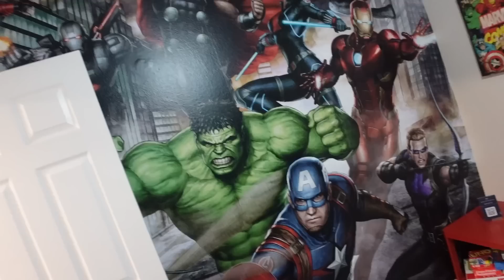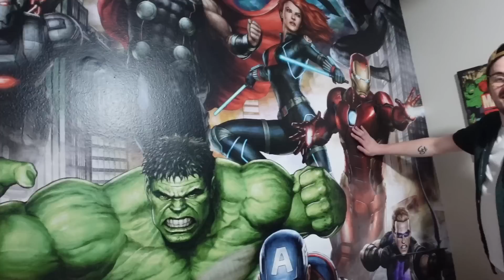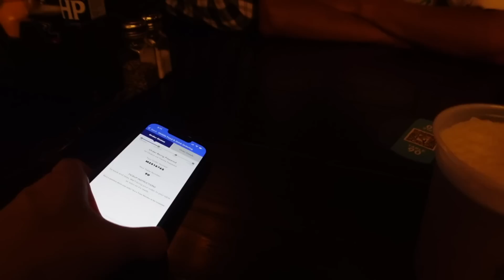Travel to Orlando, AIRBnB Tour, & Universal Studios for the weekend!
In this vlog, we travel to Orlando and stay at my friend's AIRBnB. We enjoy the weekend in the Orlando area, as well as spend one of our days at Universal Studios Orlando!